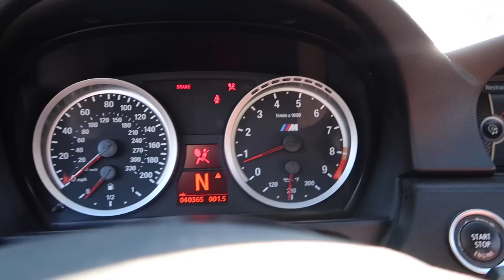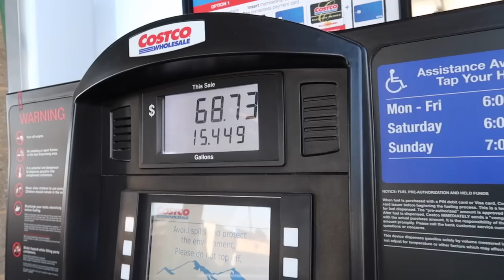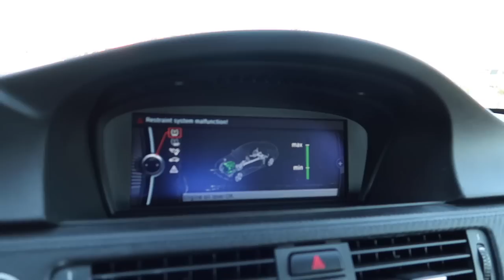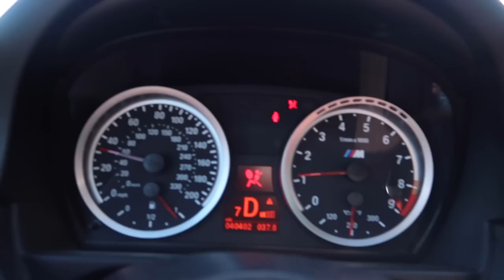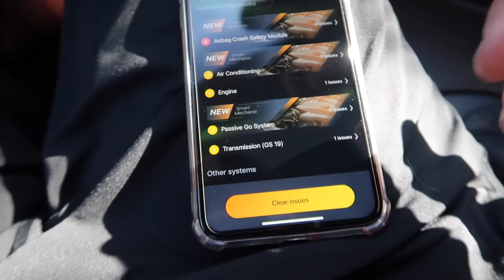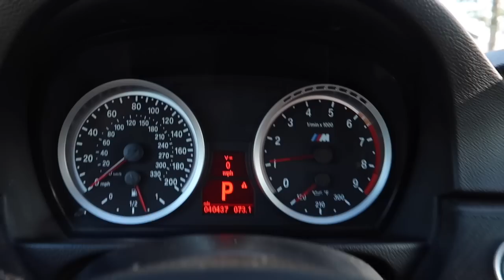COMPLETELY TRANSFORMED THE M3 INTERIOR AND FIXED ALL ERRORS WITH ONLY $10! (LOOKS SO MINT 😍)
Lmk what you guys think of the e92 m3 progress, and also once the i3 sells, what build would you guys like to se me rebuild then modify the heck out of it?

F80 M3 MOD LIST:
Exhaust System:
Carbon Shark Fin:
Carbon Grills:
Wheels:
Suspension:
Steering wheel:
Ambient Light:
Strut Bar:
Oil Cooler:
KiesMotorsports (NOUR5)
SimplyCarbonFiber (NOUR10)
BurgerTuning
FCP EURO
AzaAutoWheel
Suvneer
SSR Performance
Valvetronic (NOUR)
RoughCountry
TireWheelZone